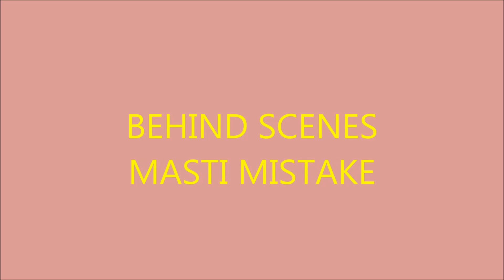NAINO WALE NE PADMAVAT MOVIE JUST INSTANT PRE SHOOT PRECTICE